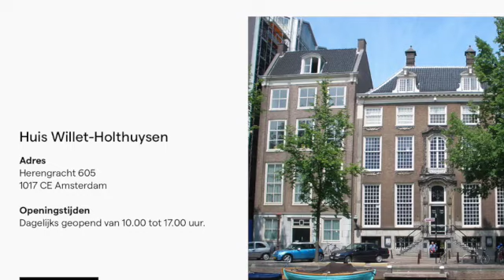Huis Willet Holthuysen def SD 480p